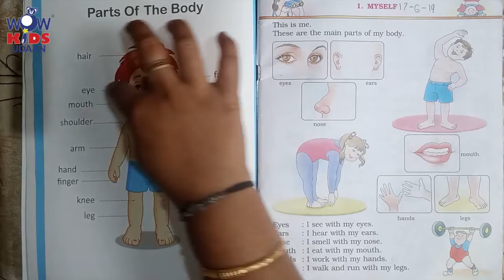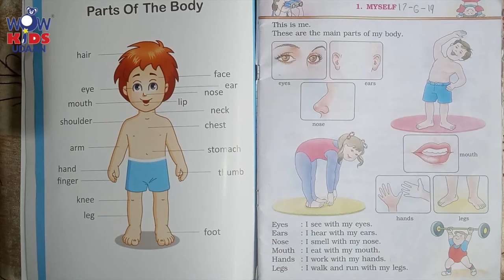Learning Concept 20 July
Wowkids Udaan brings you Virtual online teaching sessions for preschools. We present to you LEARNING CONCEPT  where in curriculum based concepts would be taught in a fun activity based manner.

This video is solely intended to audience who have this link shared directly by Wowkids Udaan.